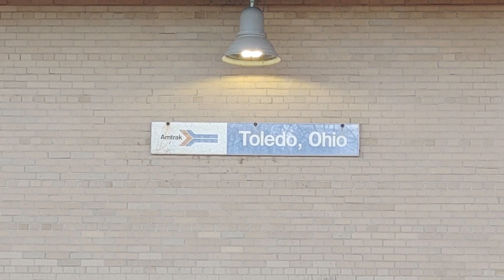Amtrak 164 rolling into Toledo looking fresh!